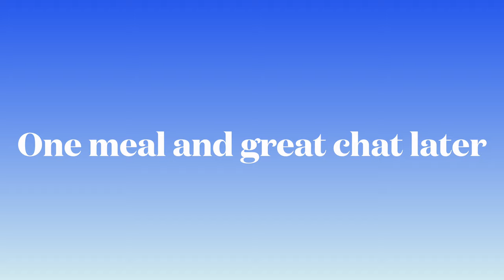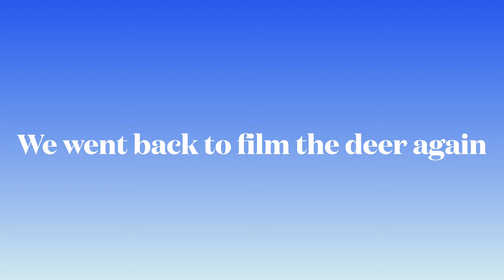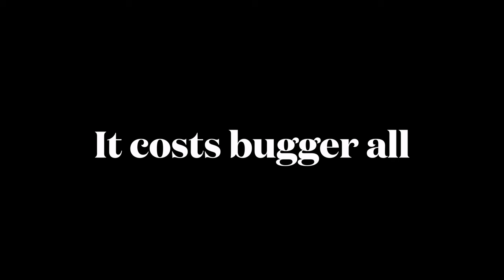Who did we meet in France PROPER VERSION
It's always great to meet new friends when you live in a different country, especially if you live far away. And nobody lives as far away as Jack and Becs who are from New Zealand.

Today we meet them for the first time in Angouleme in France.

We are a family of four who live in France, we have bought an old house in rural France that needs a lot of renovating, so our content includes that too.

france,
french life,
renovations,
renovation,
project,
new friends,
rural life,
rural france,